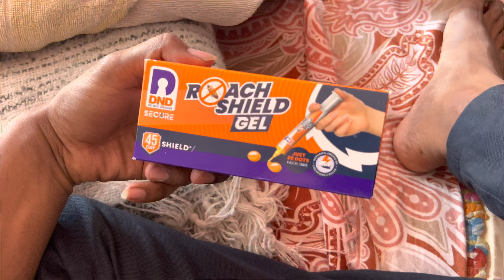Sohan bhi gangaur pooj liya